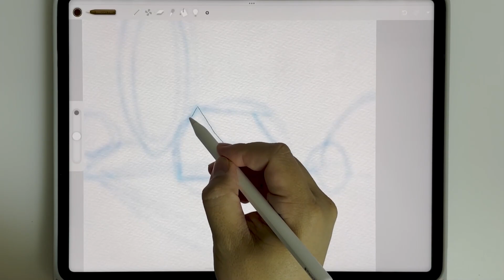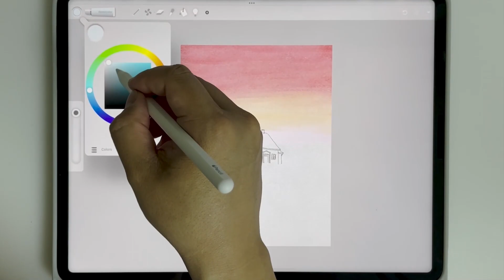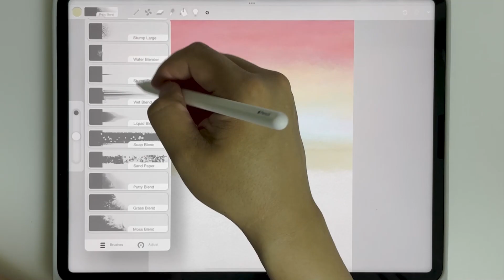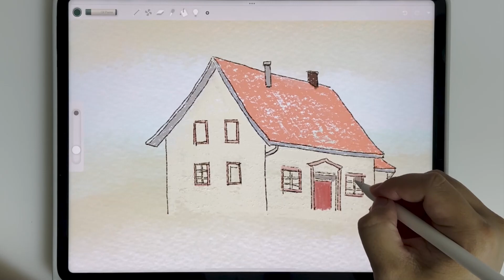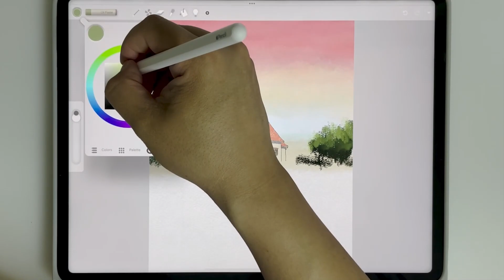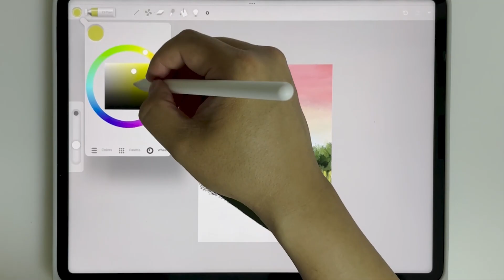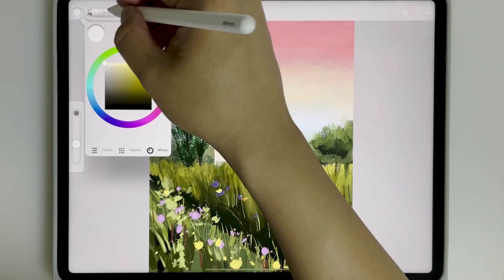아트셋4로 오일파스텔/유화 풍경화 그리기 / Artset4 practice Oilpastel Oilpainting landscape [아이패드 드로잉]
아이패드 어플리케이션
아트셋4로 그린 풍경화 입니다.
연습이라 좀 버벅이지만 이해부탁드립니다~